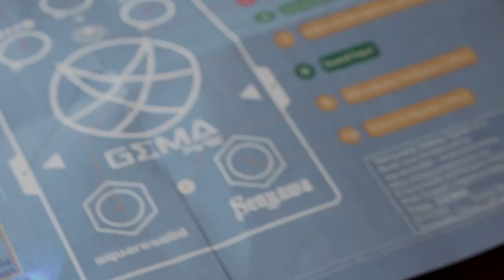GEMA - Senyawa's Delay Pedal/Synth, signature of Wukir Suryadi built by squaresolid - instrumentasia